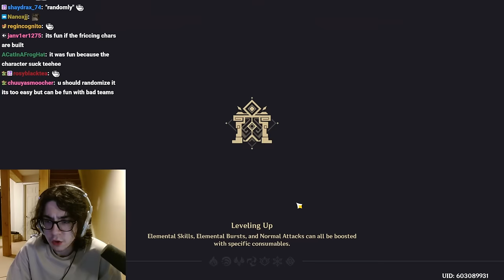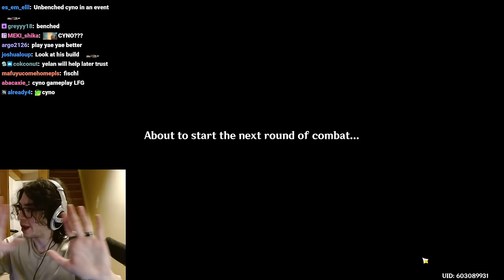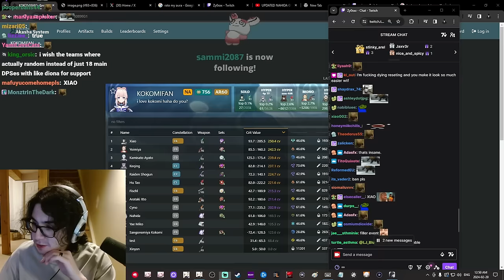Who Let the Devs Cook? | Zy0x Plays the 4.4 Combat Event - Genshin Impact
Streamed on: February 20th 2024 CET

🟢Timestamps:
0:00 Building a team
0:17 Team review
0:45 Round 1
1:35 Neuvi solo
1:53 Round 2
2:35 Round 3
3:20 Favge
3:54 Round 4
4:35 Stunlocked
5:01 Kuki review
5:12 Tazer Nilou
5:54 Round 1
6:07 2nd Try
6:42 Round 2
6:55 Nahida guide
7:48 Round 3
8:56 Team review
9:07 Round 4
10:16 Round 1
10:58 Round 2
11:43 Round 3
12:25 C5 Faruzan om
12:53 Round 4

❗Please bear in mind that I DO NOT want to sabotage Zy0x in any way.

❗Every video I upload belongs to him. So if he contacts me, he may limit my videos however he wants.

❗I'm just a Zy0x enjoyer who wanted to try doing videos. Thank you for understanding.

(This includes every streamer.)